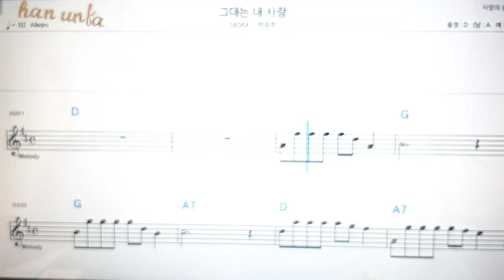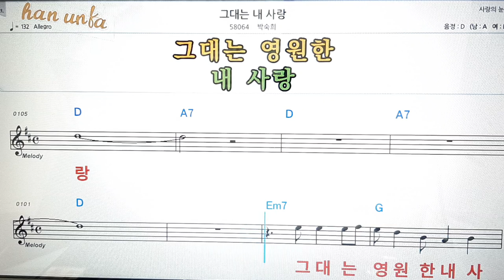그대는 내 사랑/박숙희👍노래 반주, 코드 악보,가라오케💋노래 반주*💕Karaoke*Sheet Music*Chord*MR